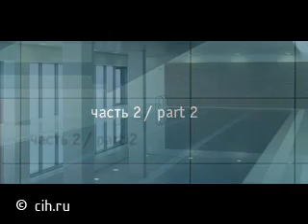Sergey Skuratov interview 2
Russian Architect Sergey Skuratov interview part 2 by Olga Orlova